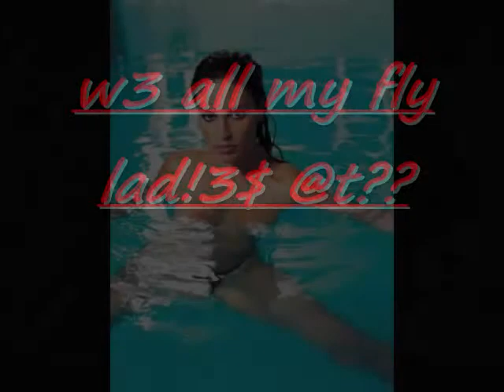fly nation anthem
"every flyboy need a flygurl...tell me wea dey at all my fly woman i jus want em all...check it out dis is one of those joints for da goonz and da ladies! hit us up on facebook,myspace(fly delinquentz), and twitter-TFD617,and flyboy dayze on facebook daniel godfrey...we lookin for collabos and production and beatz!